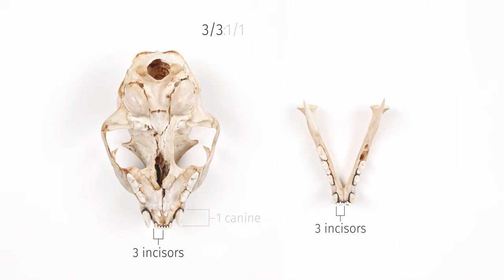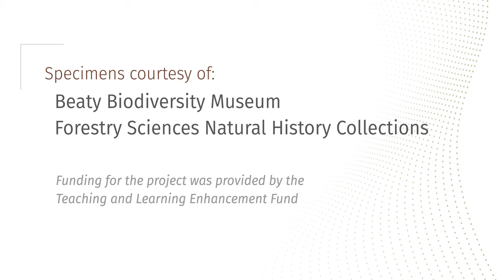Family Felidae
From the class Mammalia, order Carnivora, here's a glimpse into the family Felidae.